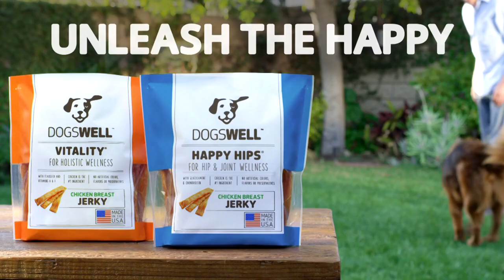Dogswell | 'Jerky Treats' Digital Spot